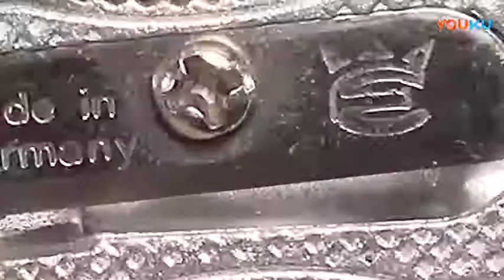DIY more games with close clip